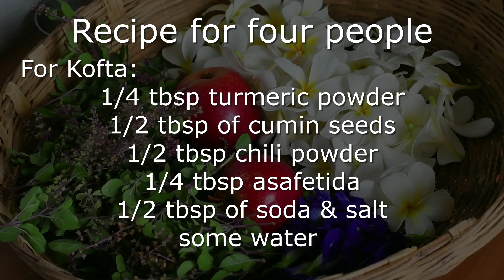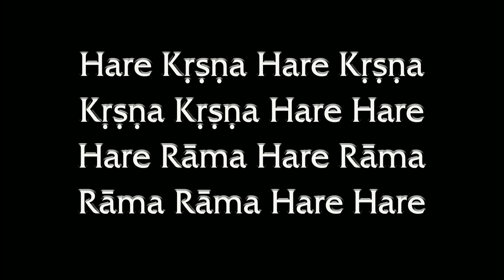11. Plain Kitcheri For 64